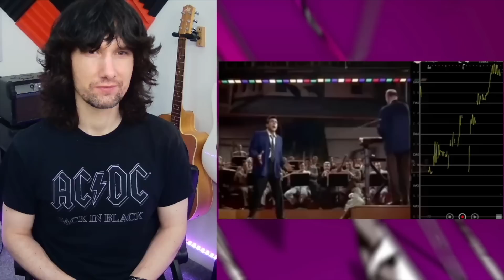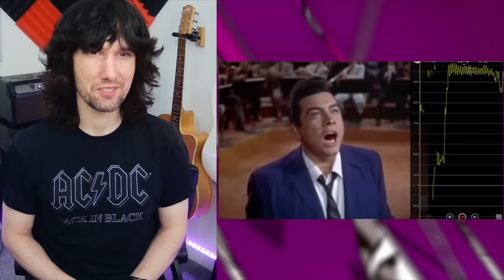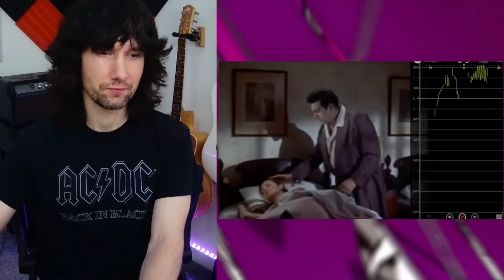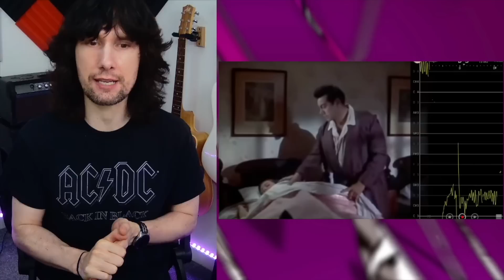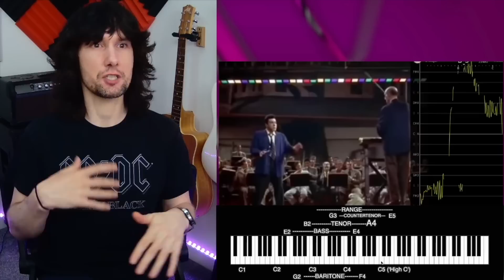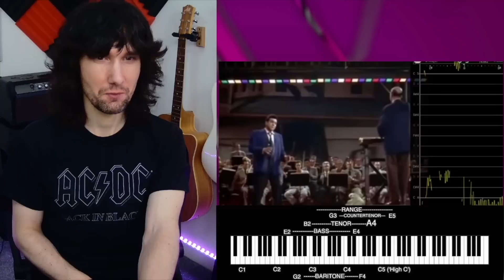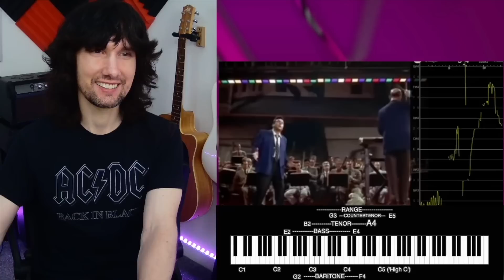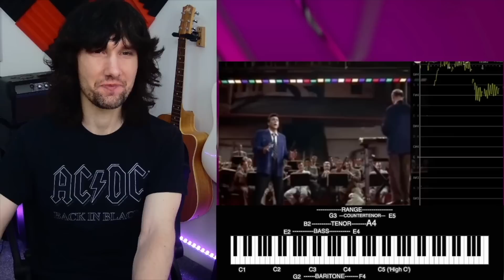Before the days of auto-tune... THIS happened!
Tonight we're going back to 1955 for a look at a natural unedited voice, unbelievable! It's Mario Lanza performing 'Nessum Dorma'!
TIME STAMPS -
0:00 Intro
1:25 Performance
6:28 Instant Range
7:32 Classical Vibrato
13:19 Releasing with Range
14:17 Range Classifications
14:43 ‘Falsetto’
15:27 A Lifetime Pursuit
17:28 Blending Notes